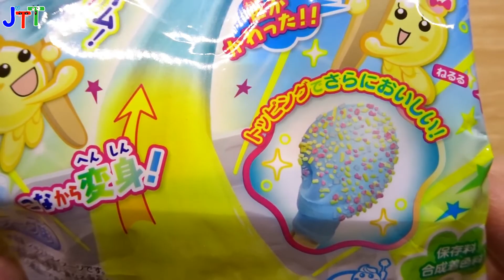Japanese DIY candy kit Popin Cookin Kracie Henshin Slime Candy DIY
포핀쿠킨 크라시에 변신 슬라임